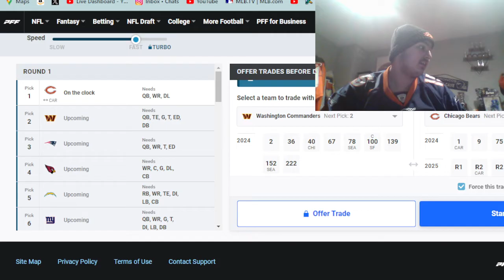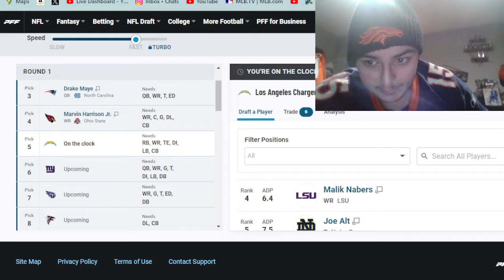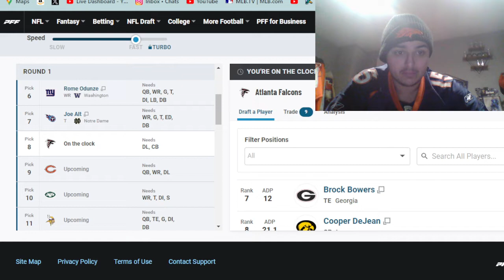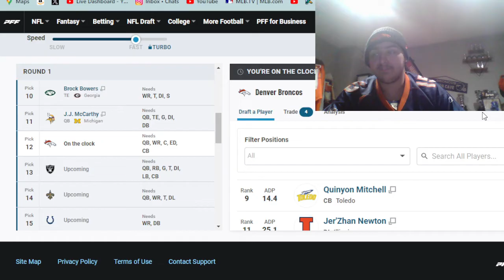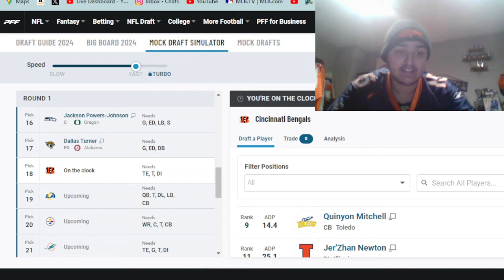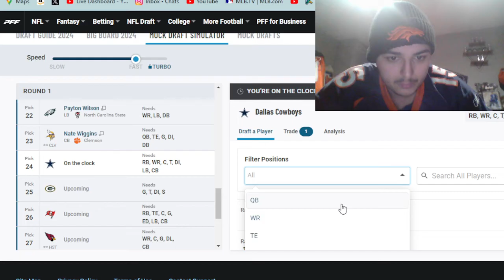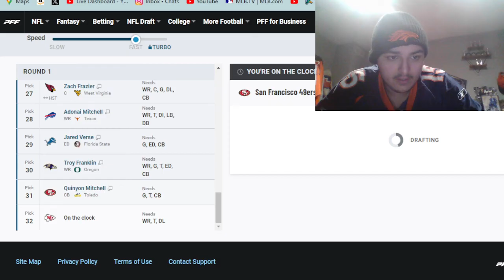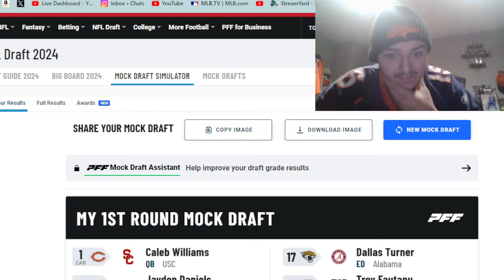MY 2024 NFL MOCK DRAFT CASUAL EDITION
unlike previous years I didn't pay attention to college anything really cuz of my job and laziness so this is going to be the most casual mock draft of all time and enjoy making fun of me it's all good